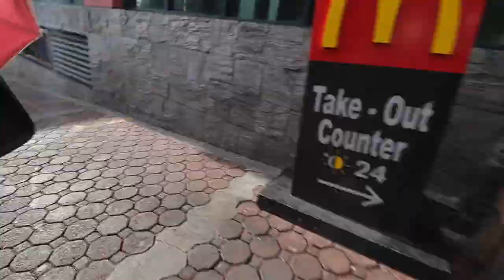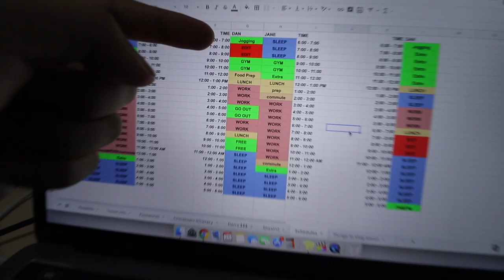10 Pesos Books For Sale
Season 2 Episode 35 (TAGALOG)

Tuesday Madness. I finally had the energy to go to the hidden book store under the Guadalupe MRT Station today. The store is called JERVs book store and you can find them on facebook. Their products are mainly second hand pocketbooks but you can also find some text books there. I was not able to snag anything because I read a different genre. Went back home and goofed around with a different lens type and angle. That’s all that happened today.

21K Films